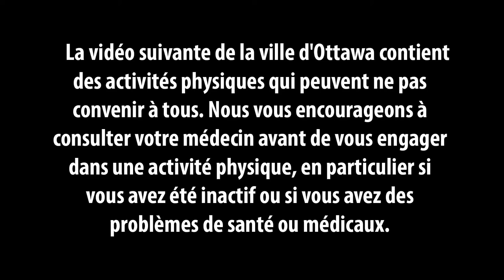Yoga sur une chaise? Oui, c'est possible! Suivez Elizabeth avec un autre cours de yoga!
Idéale pour les personnes à mobilités réduites.